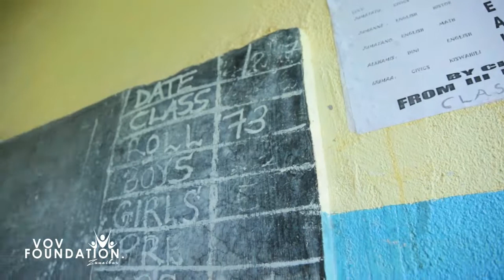TIME MANAGEMENT (Tunza Funguo Yako Documentary )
Most students fail to realize how to use their time properly which lead them to fail in their studies, the time management program it will help student to have better plan on how to manage their time and  to achieve academic success. They must careful manage their studies time based on a daily, weekly and monthly time table.